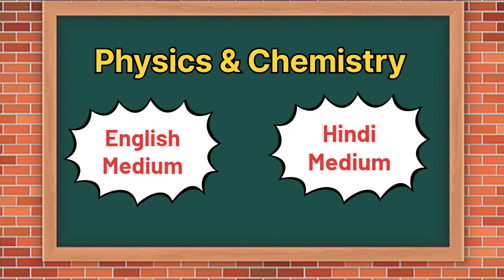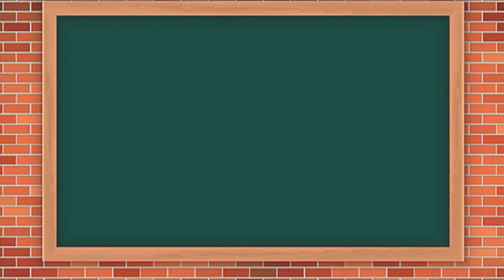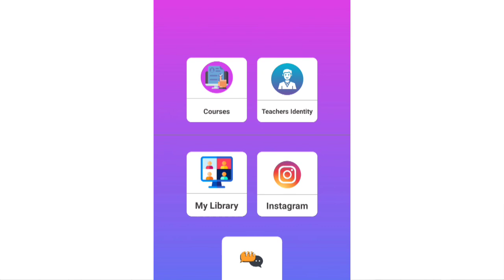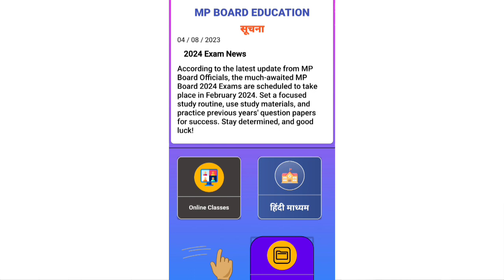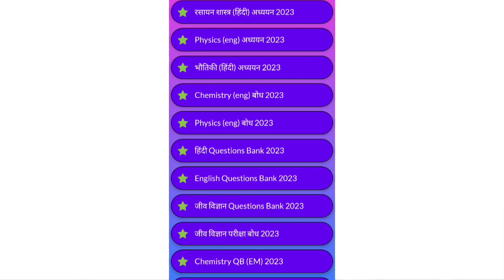MP Board 12th Physics & Chemistry important Questions 2024 , Strategy 🔥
Download MP Board Education App
from playstore...